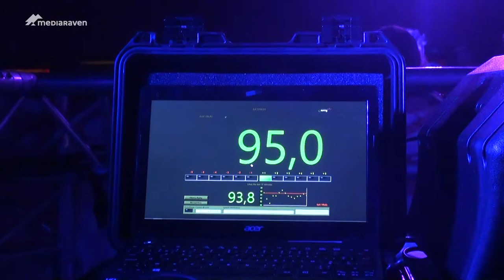Achter de draaitafels bij Kunstbende 2015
Zoals ieder jaar start de finale van Kunstbende met een DJ-Contest. De tien deelnemers krijgen elk twintig minuten om hun kunsten tentoon te stellen én het volk te laten dansen. Maar wat drijft die personen achter de draaitafels?

Muziek:
artiest: Psychadelik Pedestrian
titel: Fifth World